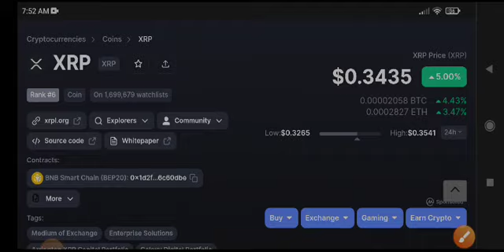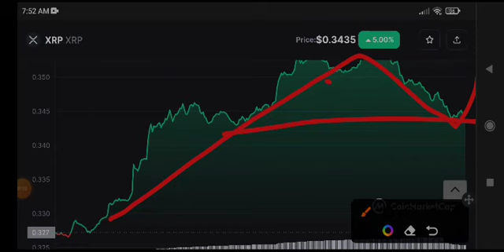XRP Price Prediction! XRP Coin Today News